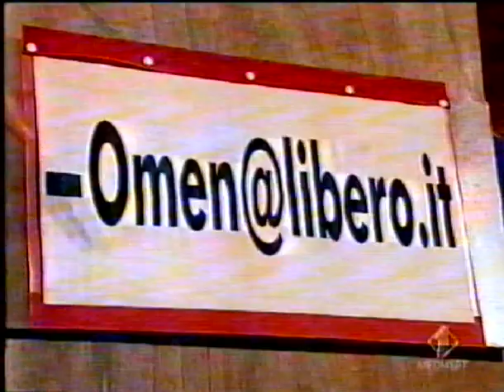Zelig - Raul Cremona - Omen - L'Omen Member Center Group